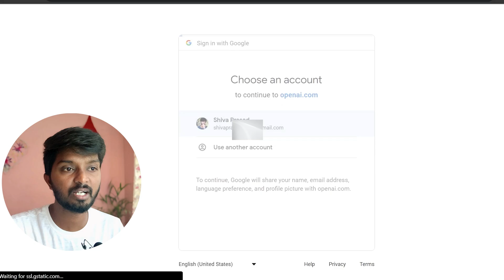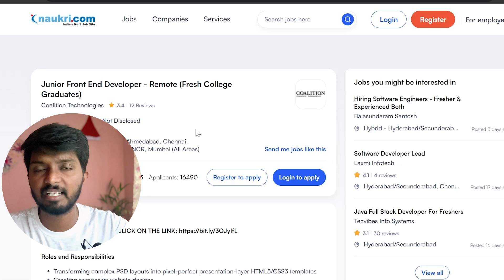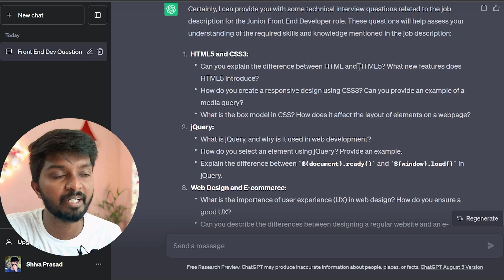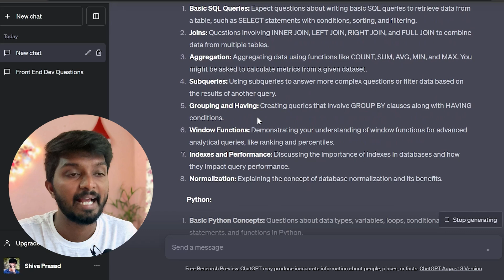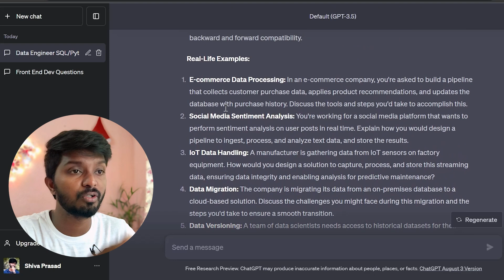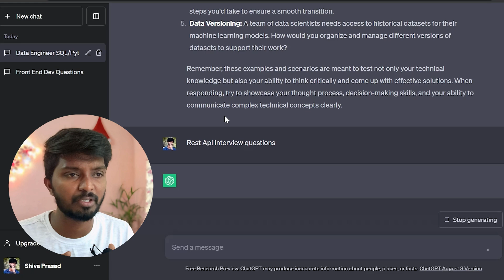How to use ChatGPT for Technical Interview Best Tips & Tricks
Hay,

 In this video, we delve into the most effective strategies for utilizing ChatGPT to excel in technical interviews. From coding challenges to algorithm questions, discover how to leverage ChatGPT to enhance your problem-solving skills and approach interviews with confidence.

id: shivaprasadm@cm4

My Headset